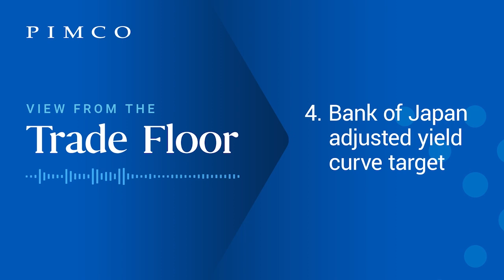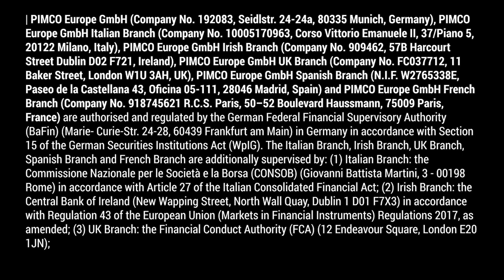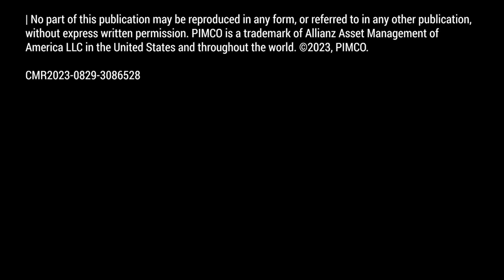Four Reasons for the Recent Rise in Global Bond Yields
Despite inflation trending lower, bond yields have risen higher. Mike Cudzil, portfolio manager, explains the reasons behind the surge and why we think fixed income is particularly attractive right now.